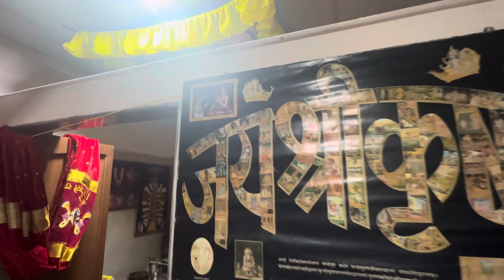Dy 5लक्ष्मीनारायणहृदयम् संकलितम् एकोत्तरवृद्धि: at SGVP on 19.10.23